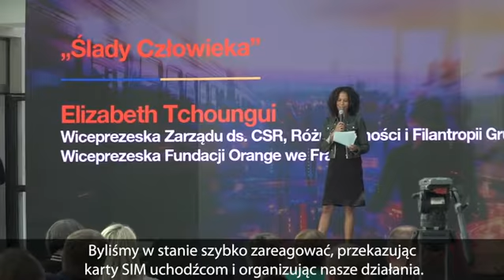Uchodźcy z Ukrainy powoli aklimatyzują się w Polsce, ale potrzeby nie maleją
Po prawie trzech miesiącach od wybuchu wojny za naszą wschodnią granicą potrzeby Ukraińców, którzy uciekli do Polski, wciąż są ogromne. – Kryzys się nie zakończył. Teraz ważna jest pomoc uchodźcom z Ukrainy w znalezieniu zatrudnienia i wysłaniu  dzieci do szkół – podkreśla Elizabeth Tchoungui, wiceprezeska Fundacji Orange. W pomoc angażują się nie tylko instytucje publiczne i samorządy, lecz również biznes.

newseria.pl